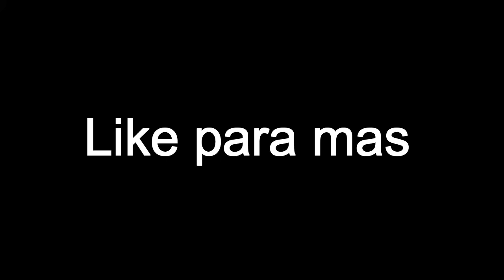Recopilacion de partidas | FORTNITE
Hoy vereis un pequeña recopilacion de las partidas que hoy he hecho en fortnite